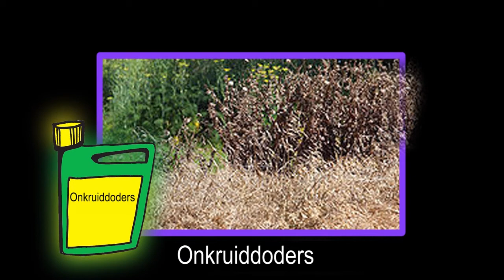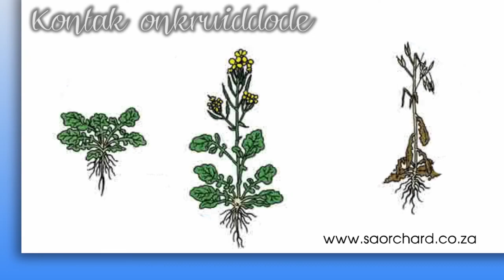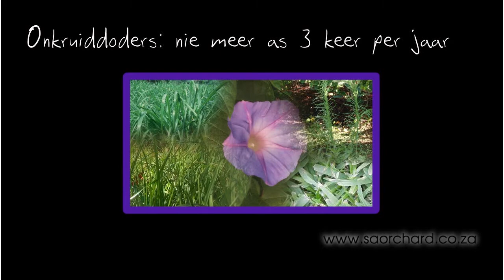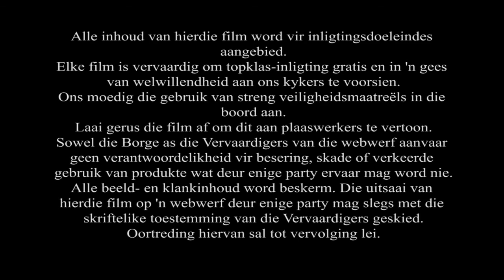11 Onkruid Beheer